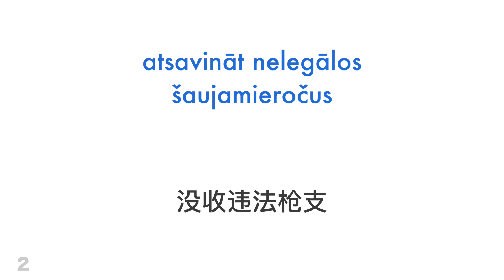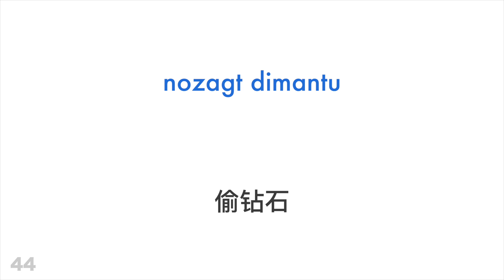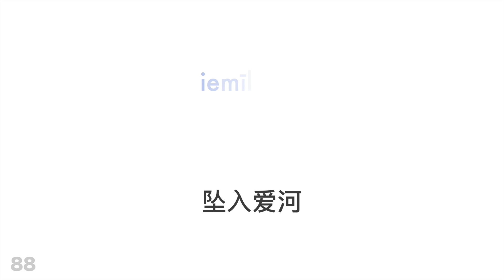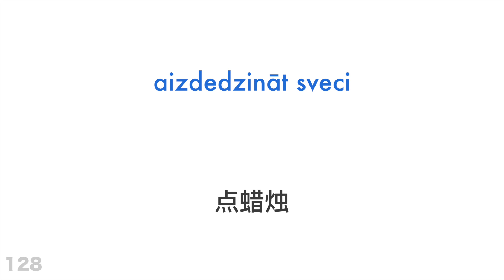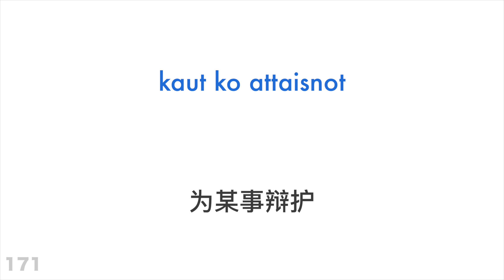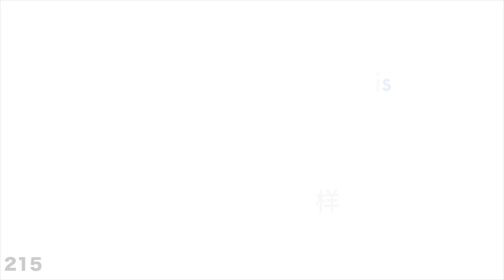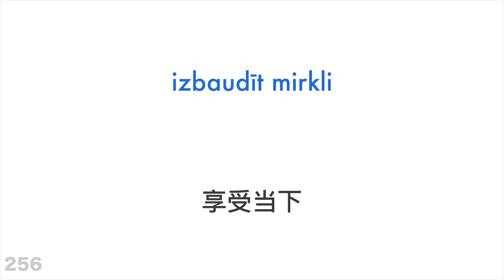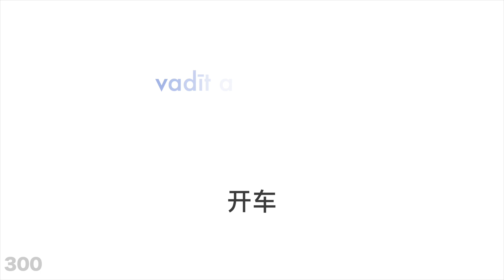300个动词 + 阅读和听写： - 拉脱维亚语 + 中文 - (母语者)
您想要了解更多吗？